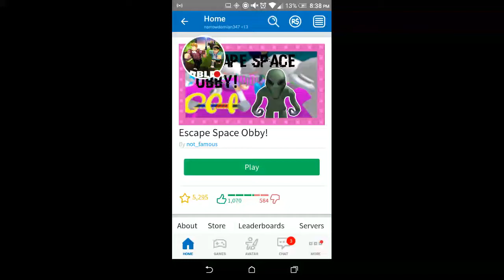Escape space obby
Damian's robolx adventures: escape the space obby